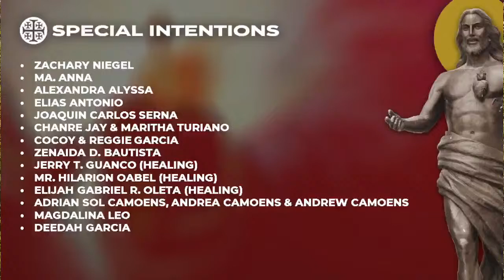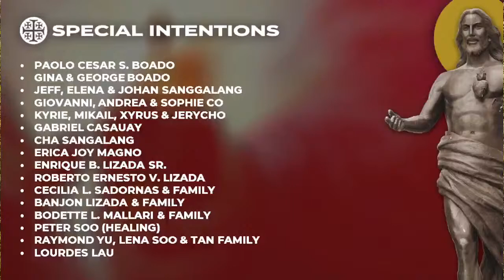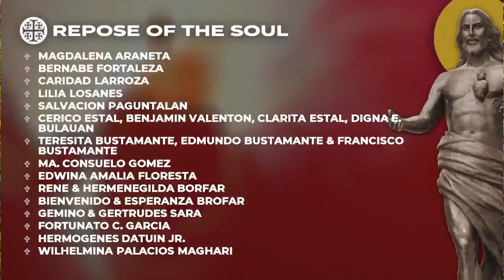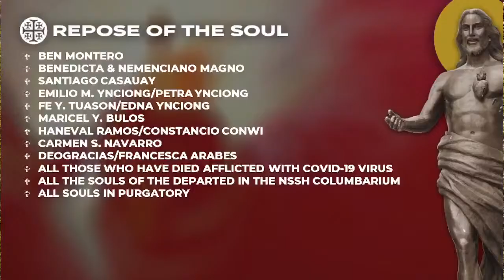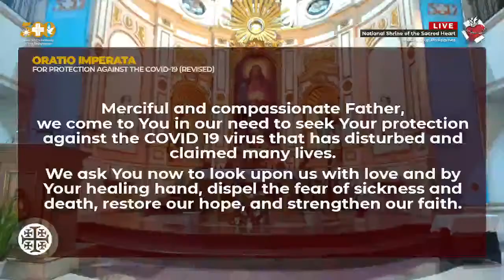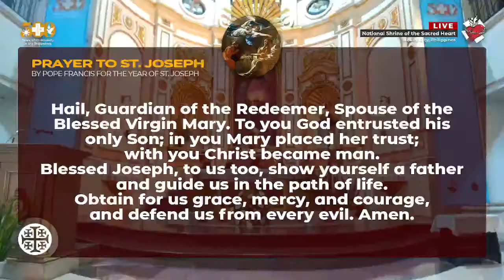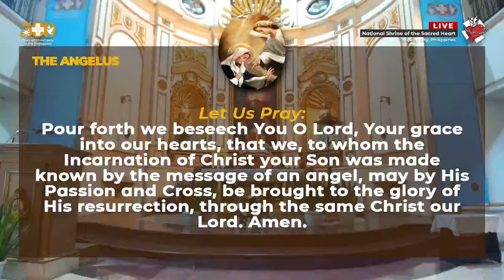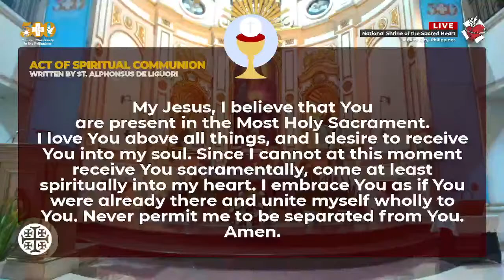NSSH Monday Online Mass (July 12, 2021)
LIVE | 6:00 PM | July 12, 2021| Monday of the Fifteenth Week in Ordinary Time | Holy Mass via YouTube

For Mass Intentions, click/tap this link to redirect you to the Google Form.